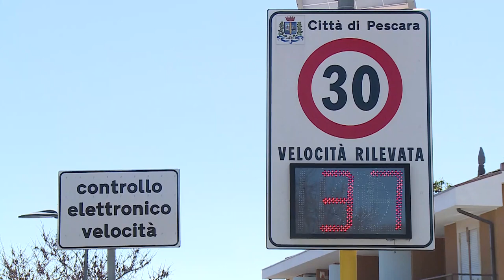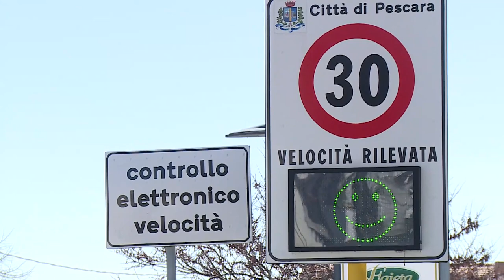Autovelox via di Sotto. Centrosinistra presenta interrogazione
Sull’autovelox di via Di Sotto a Pescara i consiglieri comunali e regionali di centrosinistra hanno presentato una interrogazione scritta alla Giunta sulla questione della omologazione del rilevatore di velocità